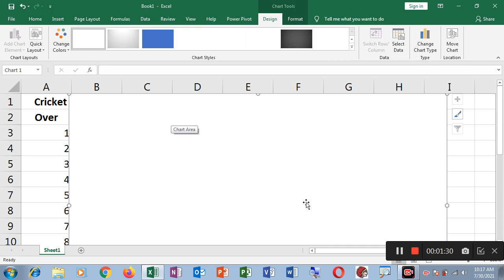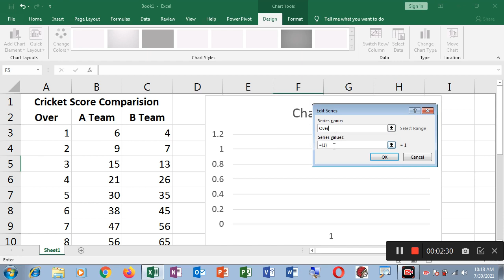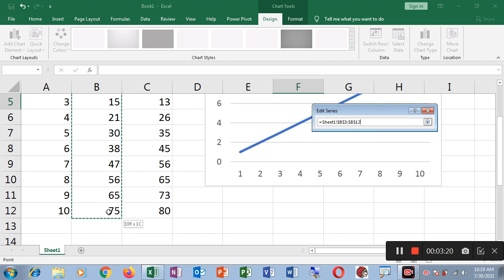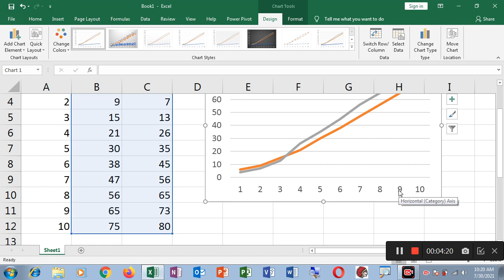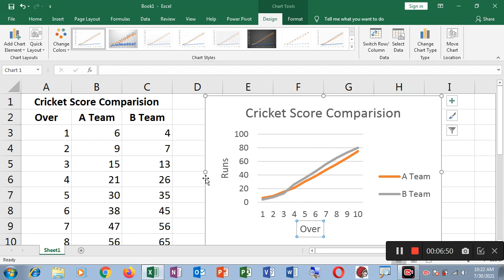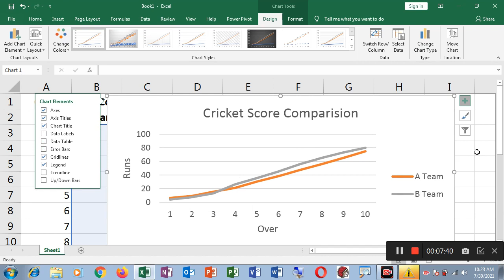Cricket Score comparision Excel